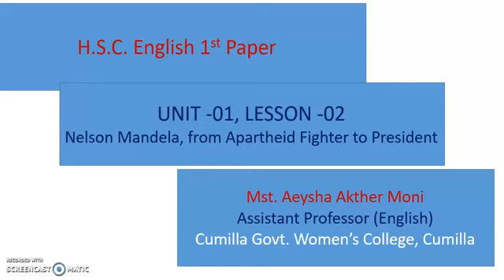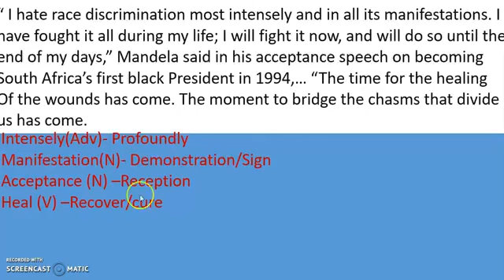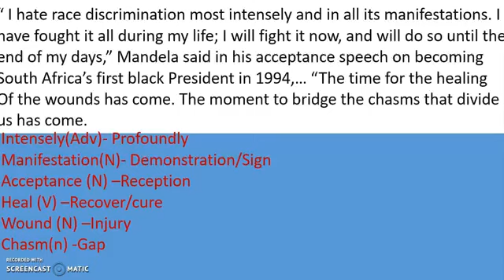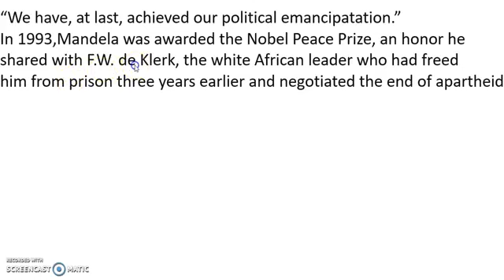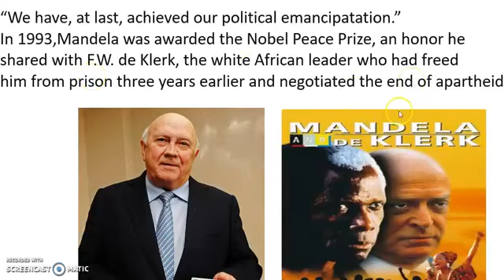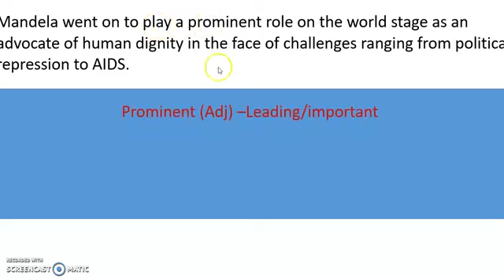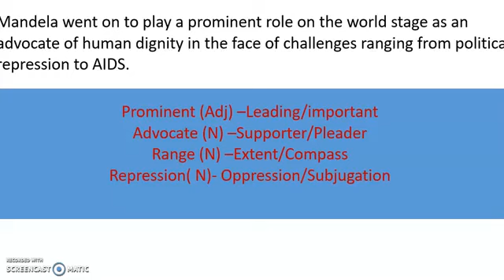একাদশ শ্রেণির ইংরেজি ০১/১১/২০২০